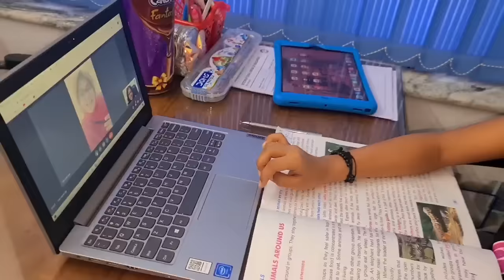ആദ്യമായി KitchenSetൽ ചോറും കറികളും വെക്കുന്ന Tiyakutty Miniature Cooking video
Its Me Your Tiyakutty♥️ HappyNews♥️We Are The First Kerala KidsYoutuber WhoCrossed 1Million Subscribers(Below 10 YearsAgeGroup)

1, Follow My Profile On Instagram 👇👇👇👇👇👇👇👇👇👇👇👇👇👇👇👇 (86K)

Wit Love👉 Nimisha RajeeshChathamkulam
Adv Rajeesh Chathamkulam(Hubby) (HighCourt) Director at ChathamkulamGroup & ThottathilGroup